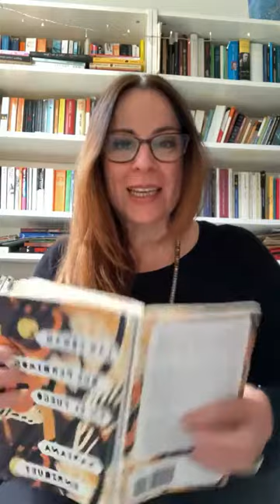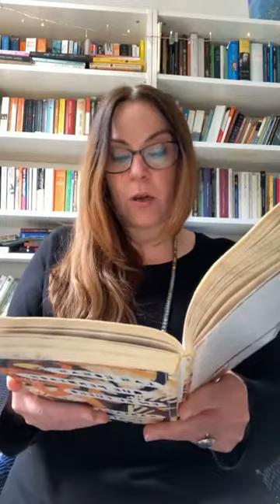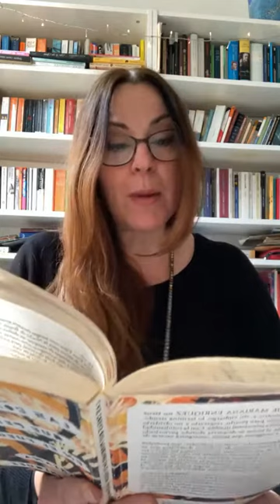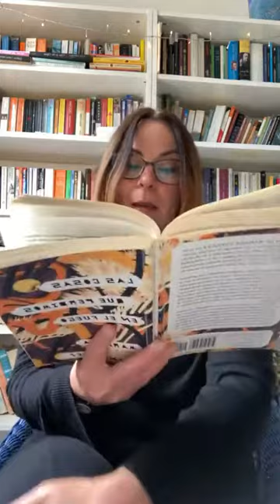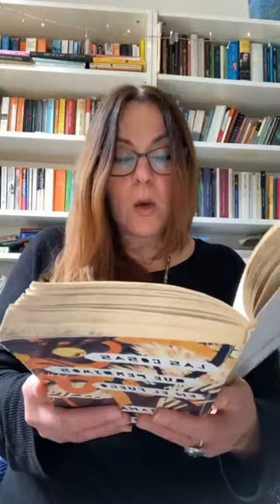'Bajo el agua negra' de Mariana Enríquez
de Las cosas que perdimos en el fuego (Anagrama, 2016)